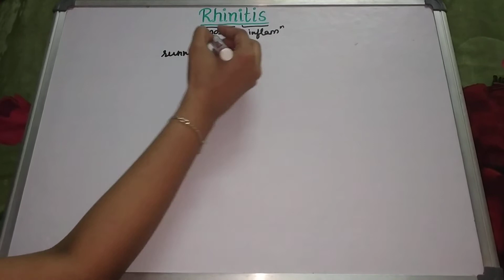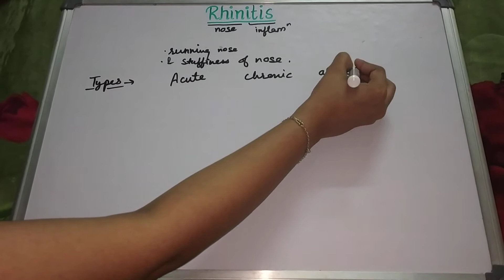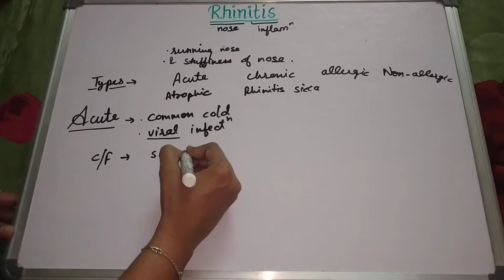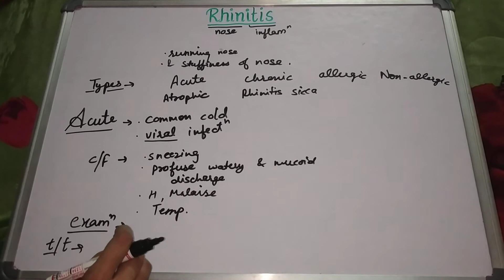Acute Rhinitis by Geetaru Shanjalii BAMS AYURVEDA shalakyatantra ENT lectures Ayurved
Hello friends today we are going to discuss about Acute rhinitis (नासागत रोग) in very easy way.

💥Friends video psand aaye toh like kre, koi doubt ya suggestion ho toh comment kre ,video ko jyda se jyda share kre and jinhone abi tak channel subscribe nahi kiya hai wo please hamara channel subscribe krle.